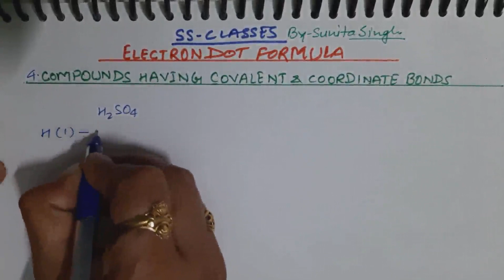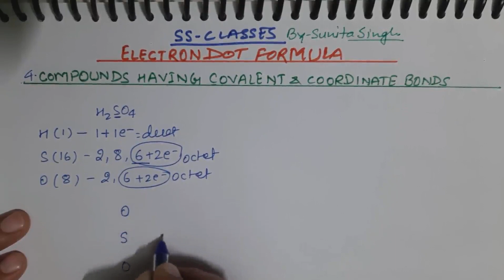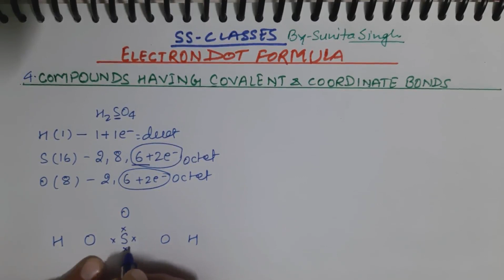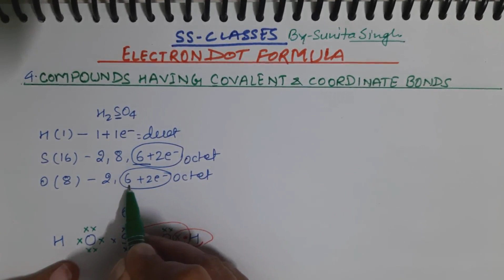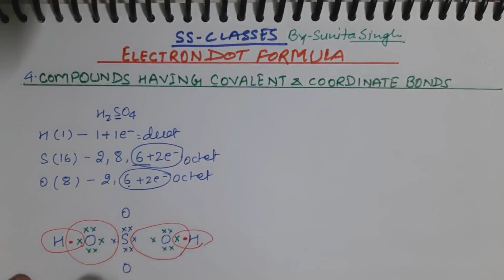ELECTRON DOT FORMULA, LEWIS DOT STRUCTURE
ELECTRON DOT FORMULA, LEWIS DOT STRUCTURE,Compound containing covalent bonds&coordinate bonds